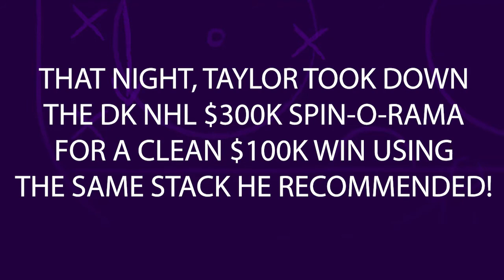NHL GRINDERSLIVE HOST TAYLOR EZELL WINS $100K!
RotoGrinders' own Taylor Ezell took down the DraftKings NHL $300K Spin-O-Rama for $100k last Tuesday! Earlier that day, he went through his favorite plays, including his top two stacks for the night and the two that helped him take home the win!

You can catch him and our other NHL hosts on NHL GrindersLive at 2pm ET on Tuesdays & Thursdays!